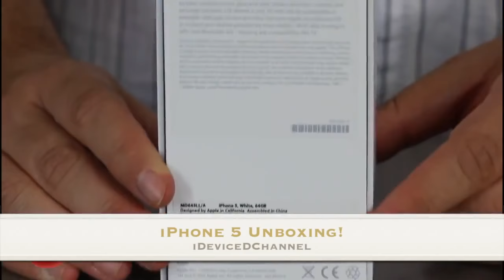iPhone 5S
The iPhone 5S is one of the retro models Seventh Generation Apple phone. It was September 10, 2013 Announced for Early marketing September 20, 2013.
È running iOS 7, Apple has processore the A7, 1 GB di RAM, and includes a new fingerprint peccato digitale key (Touch ID). It also includes new improvements di Camara, and is now Compatible-LTE 4G frequency bands used in France for all operators.
iPhone 5S Official Video